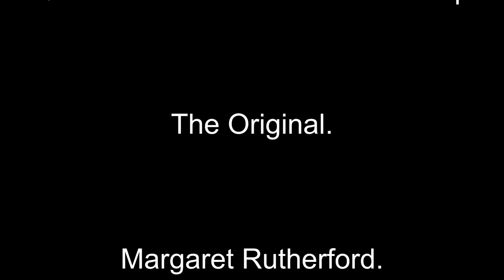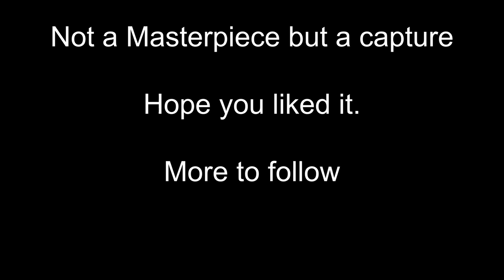Painting Miss Marple - How I did it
Quicky of Painting the ( ORIGINAL )Miss Marple.
Margaret Rutherford.
True Classics.

Learn to Paint yourself.